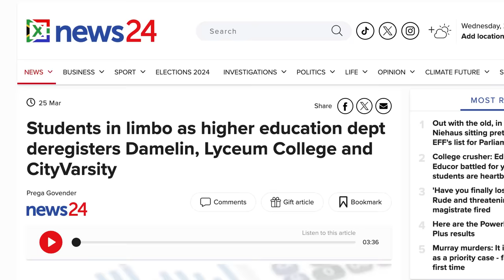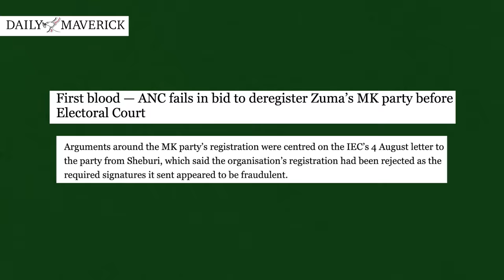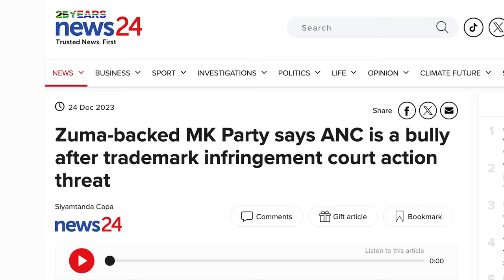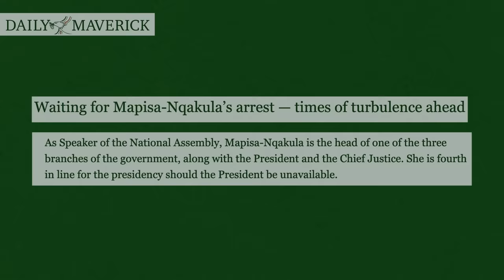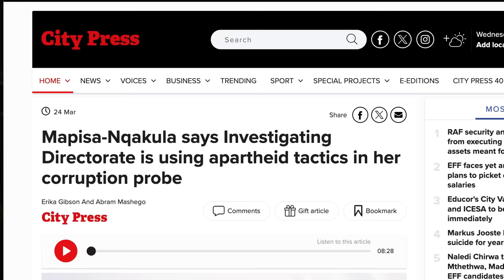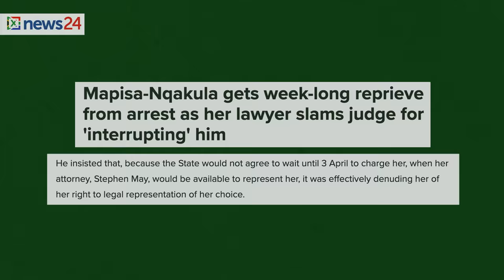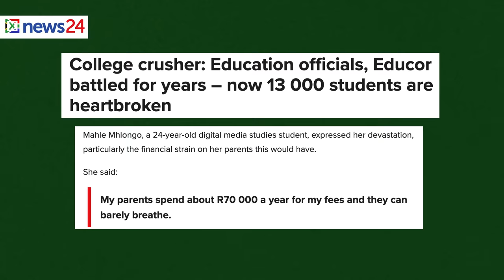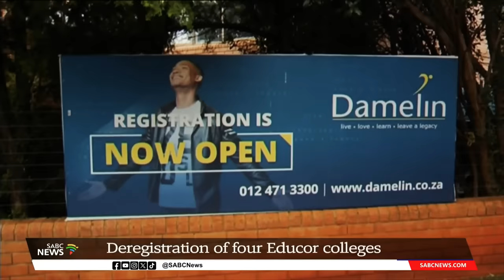ANC Loses To MK In Court, Mapisa-Nqakula Refuses To Be Arrested // News Worth Knowing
The Independent Electoral Commission rejected the ANC’s attempt to have Jacob Zuma’s MK party removed from the May 29 election. National Assembly Speaker Nosiviwe Mapisa-Nqakula is trying every play in the book to avoid facing charges for accepting bribes when she was Defence Minister. Tens of thousands of students are victims of one of the country’s biggest private higher education institutions, Educor, being forced to close.